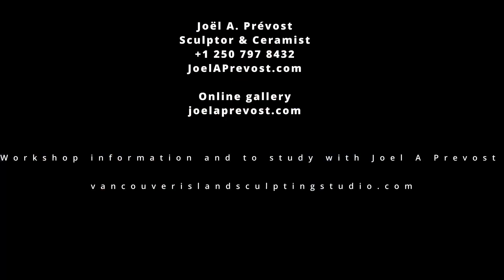How to Sculpt A @Dog head Sculptor @Joël A. Prévost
I am Dema Maksod Artist from Syria.   i  have been working hard to discover arts, artists, and history on Vancouver Island British Colombia Canada.
In the same time, I am developing my skills by creating a small video clips.
your subscription  will make different with me. And supporting my art  project.

I'm ready with my equipment to go farther  to reach people who are like to filming them.